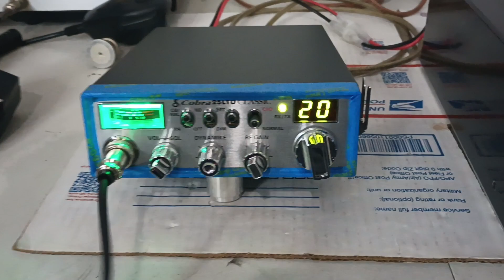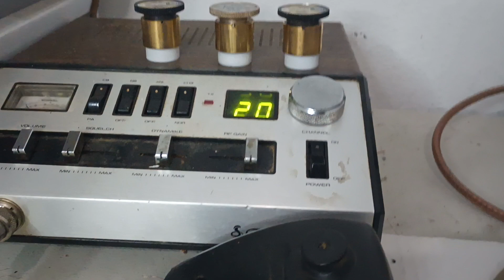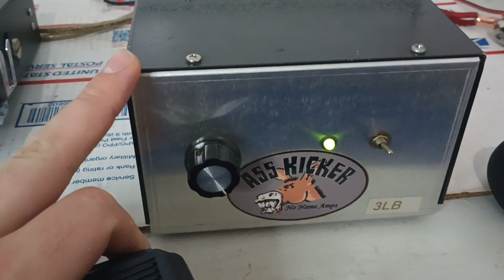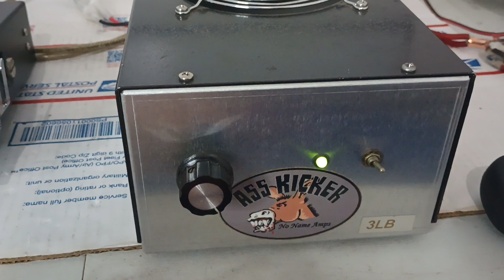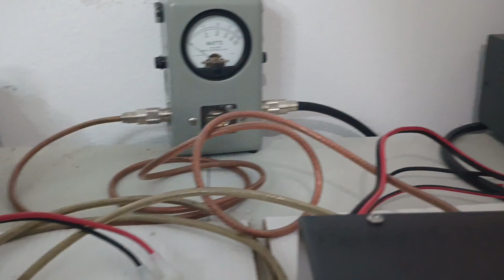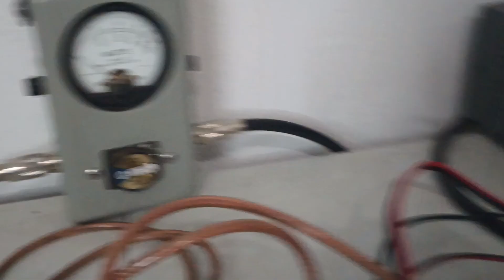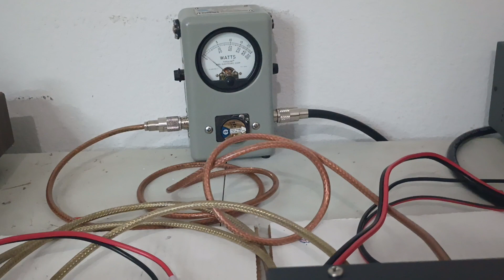"Ass Kicker" 3LB Maul by Stickman, and RC Cobra 25ltd, combo video, Pending